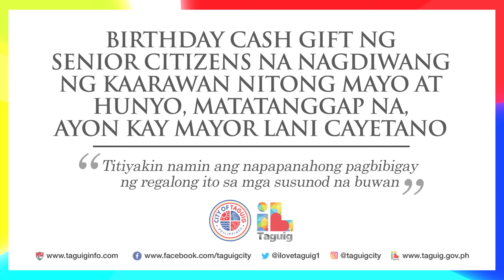BIRTHDAY CASH GIFT NG SENIOR CITIZENS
𝐁𝐈𝐑𝐓𝐇𝐃𝐀𝐘 𝐂𝐀𝐒𝐇 𝐆𝐈𝐅𝐓 𝐍𝐆 𝐒𝐄𝐍𝐈𝐎𝐑 𝐂𝐈𝐓𝐈𝐙𝐄𝐍𝐒 𝐍𝐀 𝐍𝐀𝐆𝐃𝐈𝐖𝐀𝐍𝐆 𝐍𝐆 𝐊𝐀𝐀𝐑𝐀𝐖𝐀𝐍 𝐍𝐈𝐓𝐎𝐍𝐆 𝐌𝐀𝐘𝐎 𝐀𝐓 𝐇𝐔𝐍𝐘𝐎, 𝐌𝐀𝐓𝐀𝐓𝐀𝐍𝐆𝐆𝐀𝐏 𝐍𝐀, 𝐀𝐘𝐎𝐍 𝐊𝐀𝐘 𝐌𝐀𝐘𝐎𝐑 𝐋𝐀𝐍𝐈 𝐂𝐀𝐘𝐄𝐓𝐀𝐍𝐎
𝑇𝑖𝑡𝑖𝑦𝑎𝑘𝑖𝑛 𝑛𝑎𝑚𝑖𝑛 𝑎𝑛𝑔 𝑛𝑎𝑝𝑎𝑝𝑎𝑛𝑎ℎ𝑜𝑛𝑔 𝑝𝑎𝑔𝑏𝑖𝑏𝑖𝑔𝑎𝑦 𝑛𝑔 𝑟𝑒𝑔𝑎𝑙𝑜𝑛𝑔 𝑖𝑡𝑜 𝑠𝑎 𝑚𝑔𝑎 𝑠𝑢𝑠𝑢𝑛𝑜𝑑 𝑛𝑎 𝑏𝑢𝑤𝑎𝑛
Para sa mga ginigiliw kong Senior Citizens na nagdiwang ng kanilang kaarawan noong Buwan ng Mayo at Hunyo: Matatanggap niyo na po ang inyong pinakahihintay na birthday cash gift. Samantala ay kasalukuyan nang piniproseso ang Birthday Cash Gift ng Seniors na magdiriwang ng kaarawan nitong Hulyo.
Sa tulong ng masisipag na kawani ng Office of the Senior Citizens Affairs at Barangay Affairs Office, ihahatid ang birthday cash gift sa mismong bahay ng mga benepisyaryo. Ito ay upang masigurong ligtas ang ating elderly na high-risk at vulnerable sa COVID-19.
Magsisimula ang house-to-house distribution sa lahat ng barangay bukas, Hulyo 15, mula 8:00 AM hanggang 5:00 PM. Araw-araw natin itong gagawin kahit Sabado’t Linggo hanggang maihatid sa lahat ng senior citizens ang kanilang birthday cash gift.
Bagama’t naantala ang pagbibigay ng birthday cash gift nitong mga nakaraang buwan, makakaasa kayo na na-adjust na natin ang sistema. Titiyakin namin ang napapanahong pagbibigay ng regalong ito sa mga susunod na buwan.
Sa Taguig, mataas ang pagpapahalaga natin sa ating mga lolo at lola.
Bukod sa Birthday Cash Gift, handog din natin sa mga Seniors ang libreng gamot para sa mga chronic diseases katulad ng diabetes, high blood at asthma; libreng medical services na dinadala pa mismo sa kanilang mga tahanan. May makukuha ding wheelchairs, saklay, at hearing aids ang mga nangangailangang elderly sa lungsod.
Nagtayo din tayo ng ating ipinagmamalaking Center for the Elderly, isang first of its kind sa buong Pilipinas na wellness hub para sa senior citizens na ihinahanda na natin sa muli nitong pagbubukas matapos pansamantalang isara ito dahil sa pandemya. Hinahangad natin ang patuloy na pagbuti ng kalagayan ng bansa upang muling mabisita at ma-enjoy ng ating mga lolo at lola ang mga serbisyo at amenities ng ating Center for the Elderly.
Sa tulong ng aking mga kasamahang lingkod ng Taguig, makakaasa kayo na hahanap tayo ng paraan, gagawa ng paraan upang mas mapabuti pa ang programa para sa Senior Citizens ng Lungsod. Layunin nating ipakitang tunay na, Masarap tumanda sa Taguig!
Maligayang Kaarawan!